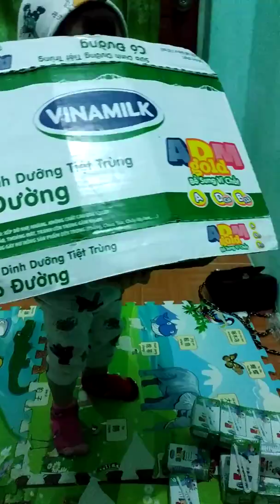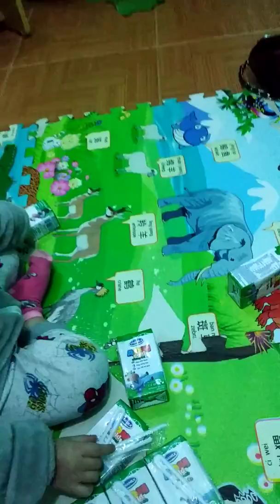Chơi cùng em Bo